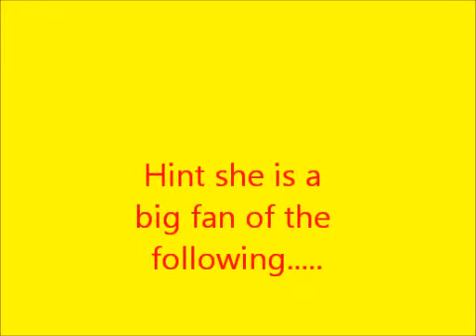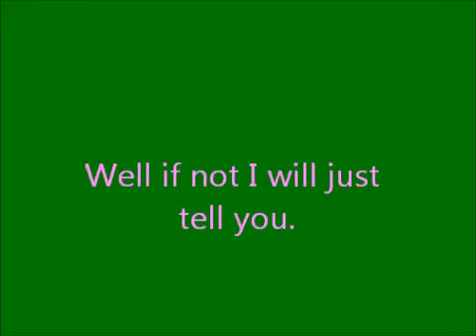Go Subscribe to stormvalleystables